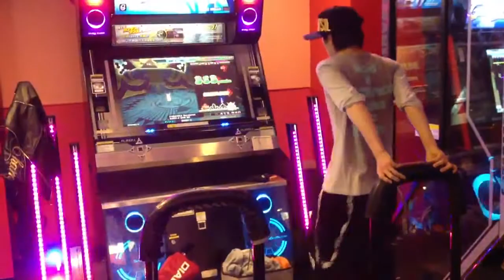PARANOiA Revolution(CHALLENGE)2013_2 Play:BROSONI.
IIDX wow!